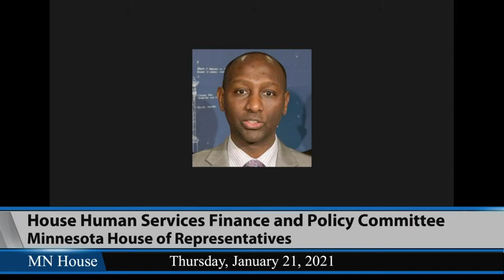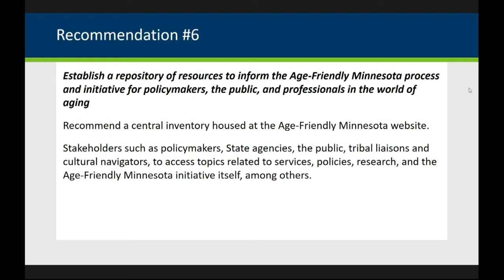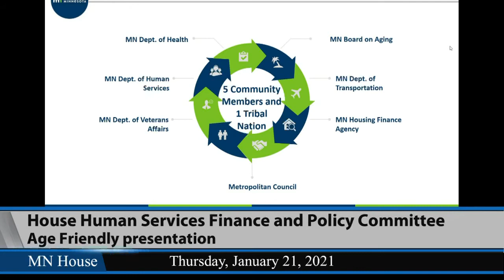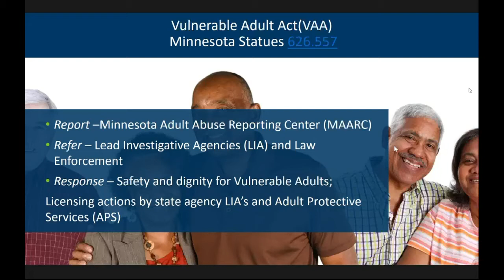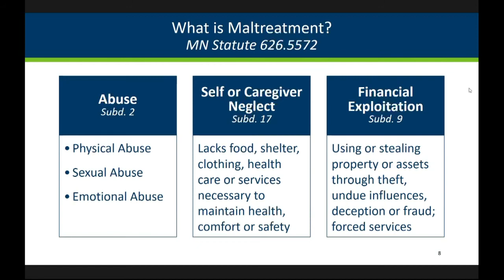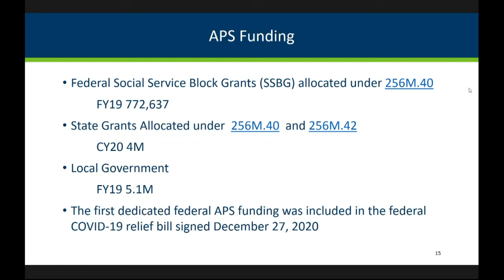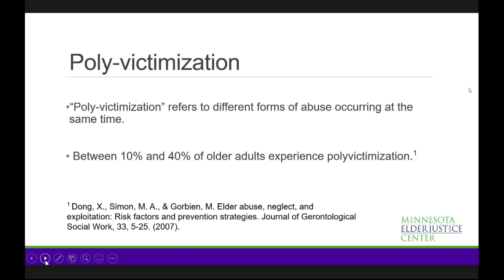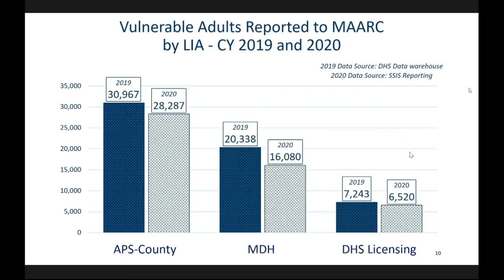House Human Services Finance and Policy Committee 1/21/21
02:17 - Age Friendly presentation.
35:11 - Vulnerable Adults Act overview.